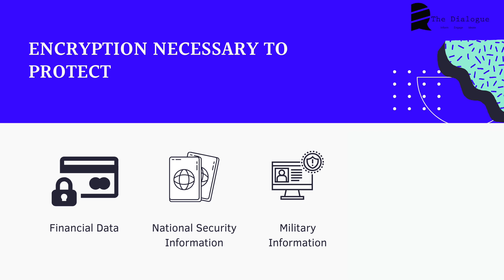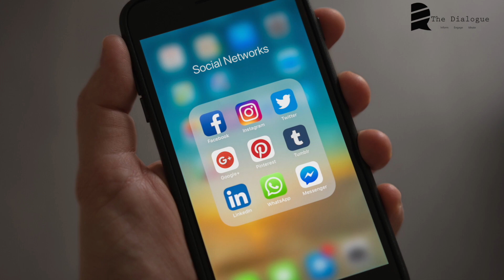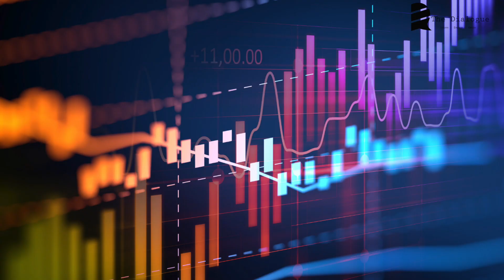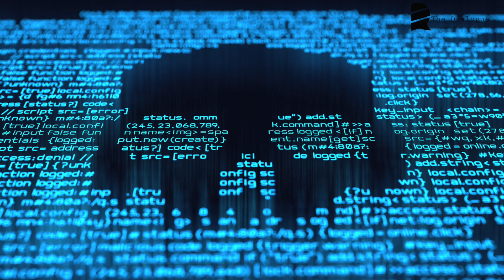Tech for Good | Securing Encryption and Freedom of Speech on the Internet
In the eight episode of the Tech for Good podcast, Kazim Rizvi speaks to Riana Pfefferkorn, Associate Director of Surveillance and Cybersecurity at the Stanford Center for Internet and Society and a leading authority on internet regulation and law, on her views around the need to protect user's rights on the internet and the need to balance privacy and security.